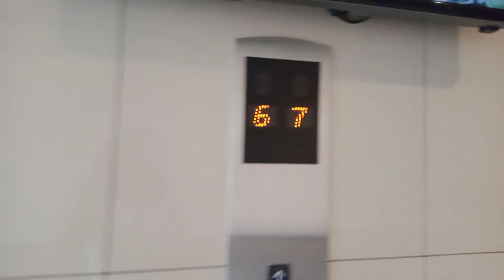pag walang key card di pwde mag elevator/ azumi Botique Hotel/07122024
dito po sa hotel na ito pag wala kang keycard hinde mo din magagamit ang elevator